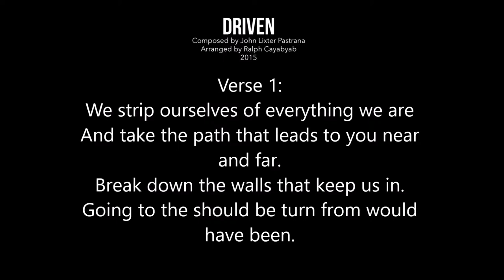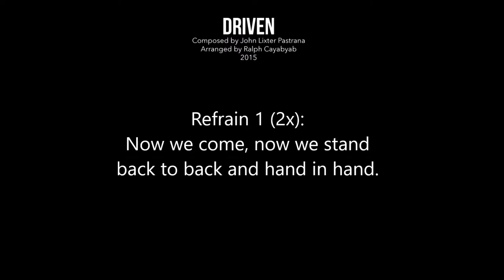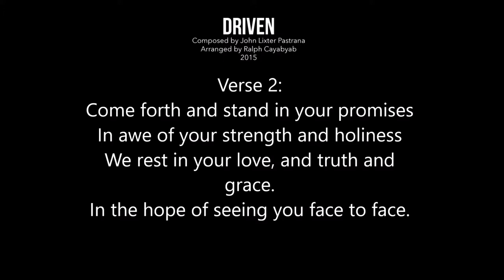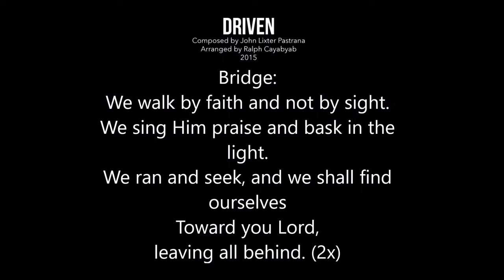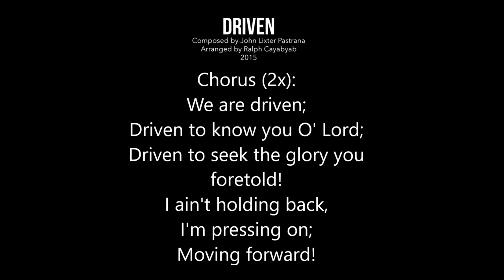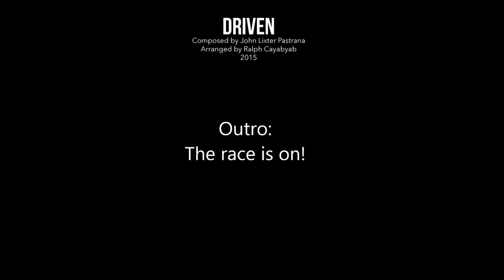Driven [Lyric Video]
The song was composed in 2015 as a theme song for the Christian Life Series of Lingkod Manila branded 'DRIVEN'.

The song is about an individual who decides to run the race of the Christian faith: Resting in the love of the Lord, turning away from sin and choosing to live a righteous and holy life.

Additional credits to:
Felipe Jan Fama
Garage Band IOS Application